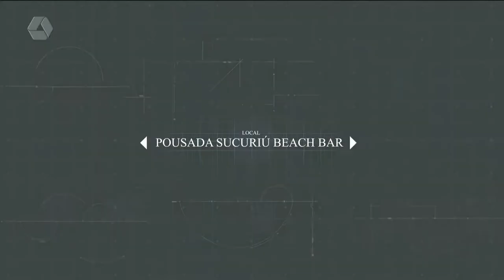RCN Sports 24/02/2022